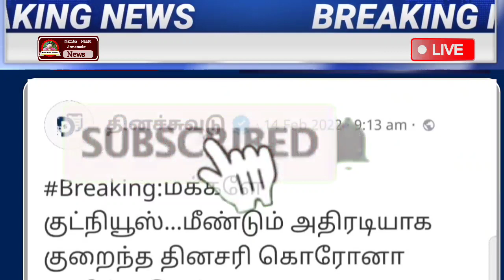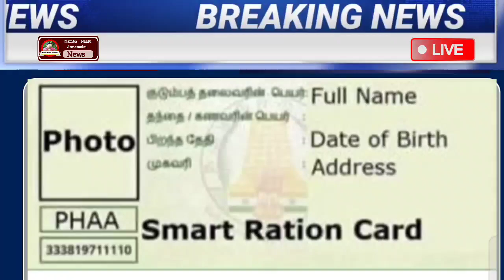மதியம் 1 மணி செய்திகள் | Tamilnadu Today Headlines | Breaking news today | Headline 13 Feb 2022